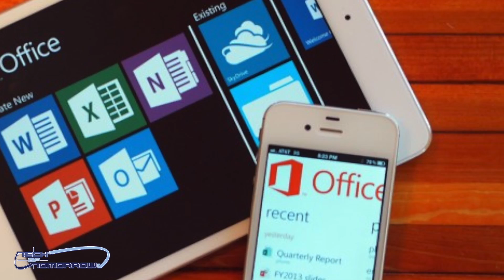Twin AMD HD 7990 Video Cards in CrossfireX!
Deal of the Day!